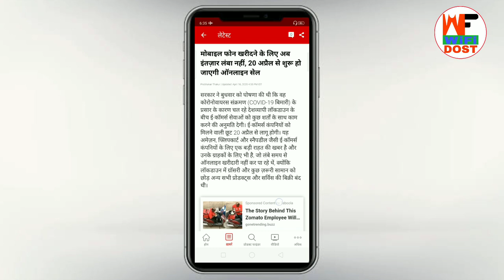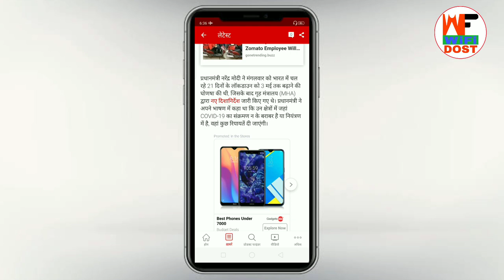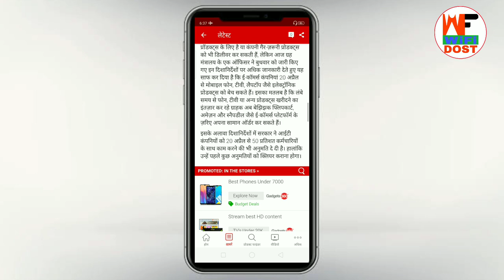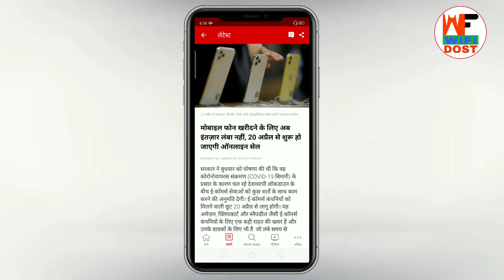Amazon | Flipkart | Snapdeal | Online shopping kab chalu hoga | Kab shuru hoga amazon and flipkart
Amazon | Flipkart | Snapdeal | Online shopping kab chalu hoga | Kab shuru hoga amazon and flipkart | Online Shoping Shuru